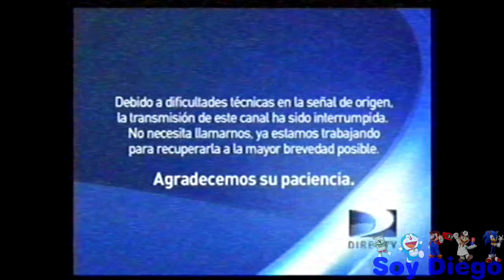[FALSO] Discovery Kids (Latinoamerica) hackea a Azteca 7 (México, Mayo del 2007)